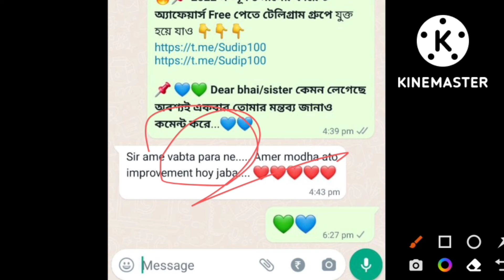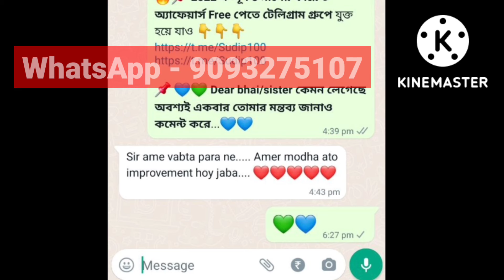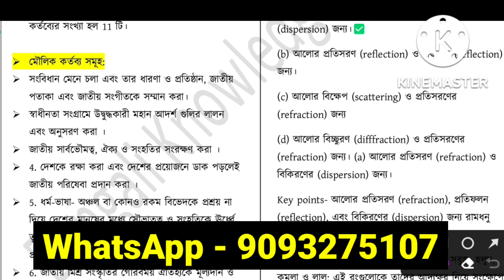WBP and Kolkata Police Previous 18 Year question paper With Solution, WBP Constable New Vacancy 2024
🇮🇳🇮🇳 **কলকাতা পুলিশ কনস্টেবল** + WBP প্রিলি 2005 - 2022** পর্যন্ত বিগত **18** বছরের সমস্ত প্রশ্নোত্তর With solution
এইমাত্র প্রকাশিত হলো**  যারা নিতে আগ্রহী এই নাম্বারে ₹60 পেমেন্ট করে 👇👇
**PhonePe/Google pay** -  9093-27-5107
এখানে পেমেন্ট স্ক্রিনশট দাও সঙ্গে সঙ্গে pdf পেয়ে যাবে :-

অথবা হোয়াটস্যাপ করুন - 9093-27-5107